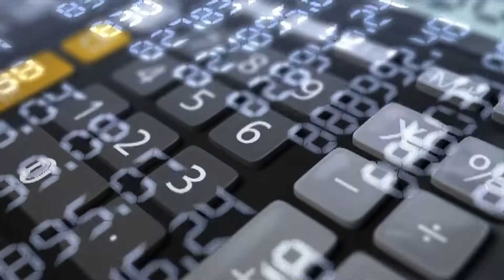CANON EOS R5 - Vraiment CANON ?! 👀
L'annonce du nouveau CANON EOS R5, il va faire parler de lui ça c'est sûr ! En tout cas en 15 minutes chrono, je vous dis TOUT sur lui dans cette vidéo ! Vous êtes prêts ?

C'était AJ1 de la chaîne AJ Wiwi.

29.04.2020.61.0